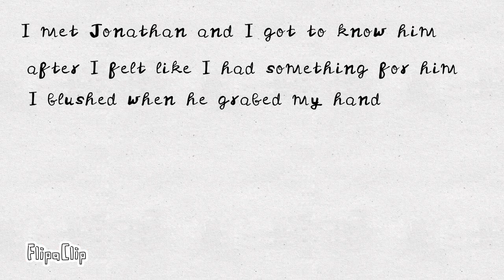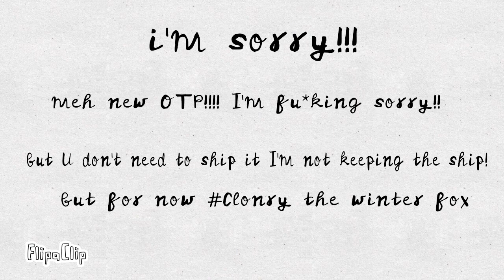The new kids}The EVIL Wicked Story part 2